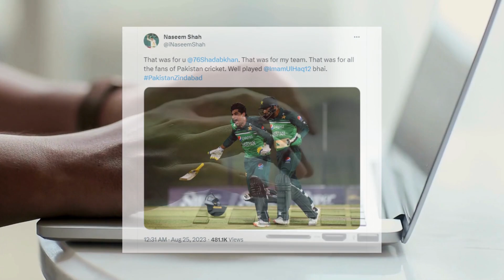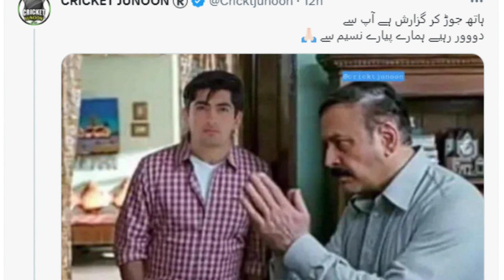Naseem Shah | Why are Social Media users angry at TikToker Hareem Shah?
TikToker Hareem Shah asked for the phone number of Naseem Shah, who led Pakistan to a stunning victory in the second ODI against Afghanistan.